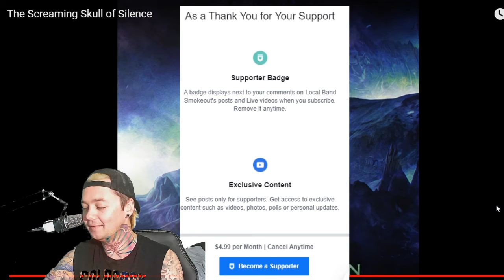Divine Weep - The Screaming Skull of Silence - Local Band Smokeout Reaction / Review